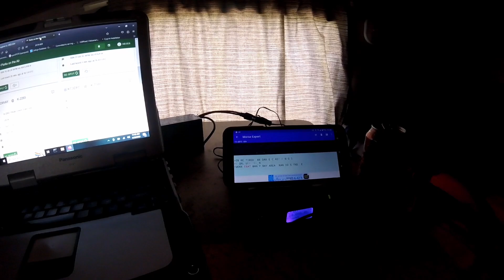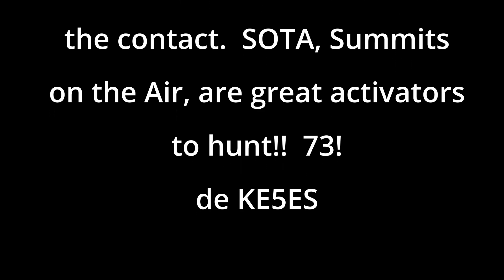SOTA Hunting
I was tooling across the band, 20 meters, and heard a signal.  I started using my phone to decode CW but now I have picked up enough to just use it as a band scope (ish).  You can hone in on the signal.  N1CLC was on a mountain top in Arizona and his signal was great.  I was using my Yaesu FT-817nd with 5 watts and a Buddipole Vertical.  Great Times!!!  73!!! de KE5ES